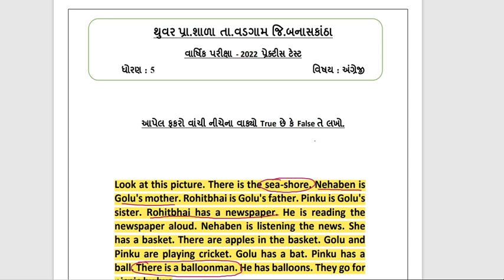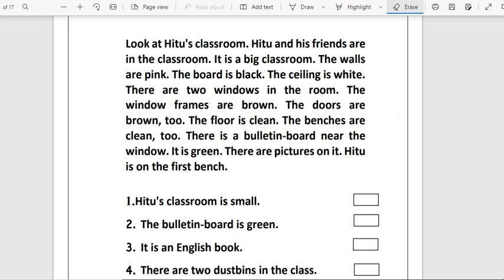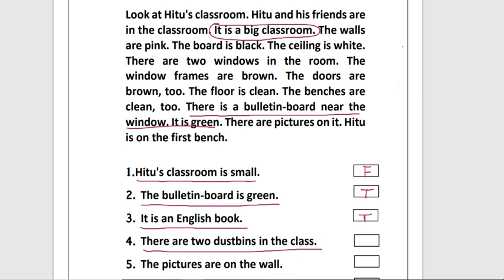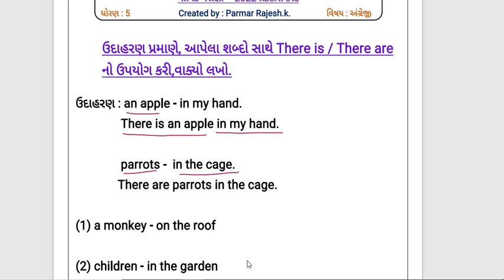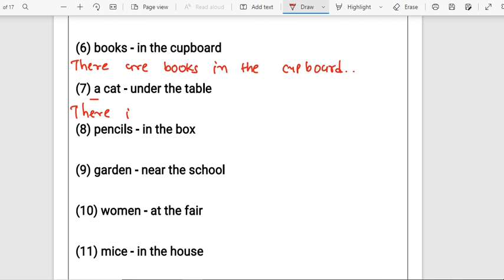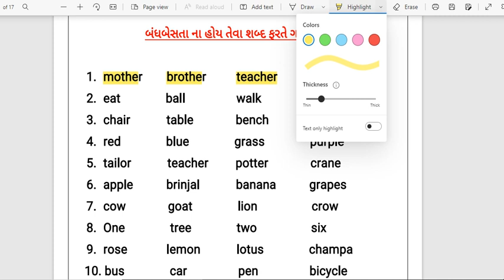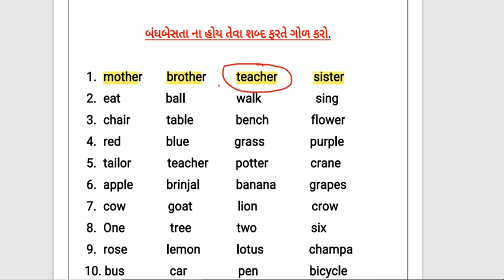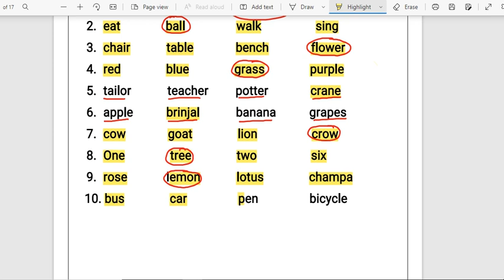ધોરણ 5 l અંગ્રેજી l વાર્ષિક પરીક્ષા 2022 l English std 5 l part 2 l ભાગ 2 l G.C.E.R.T માળખા મુજબ